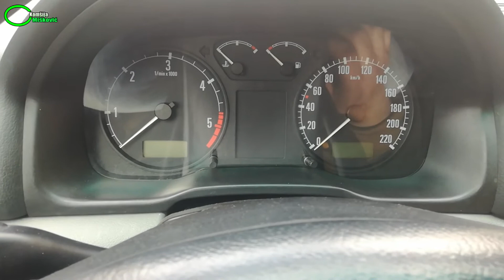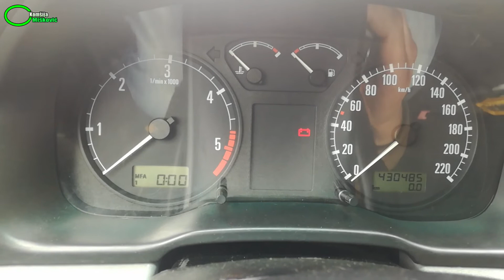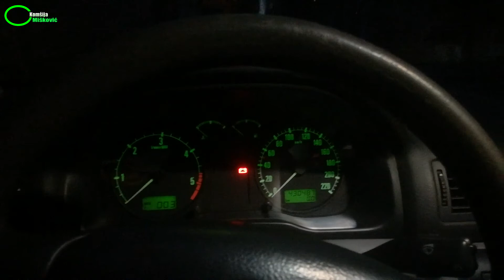Sredjujem Skodilak 1 deo